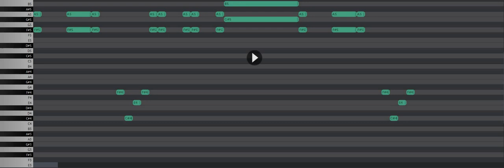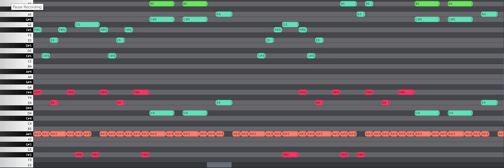chemical plant (act 2 remix) (my version)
An act 2 remix of chemical plant zone from sonic the hedgehog 2!